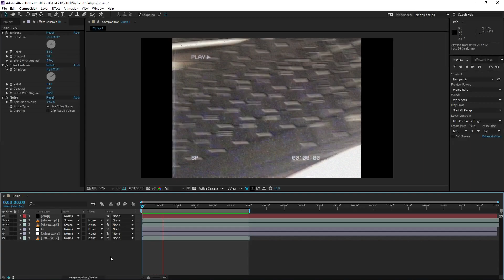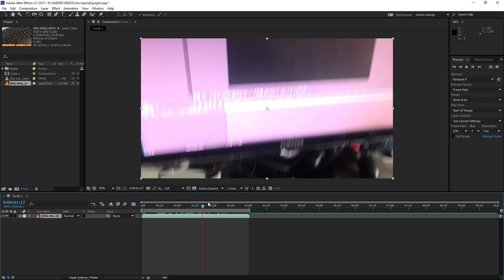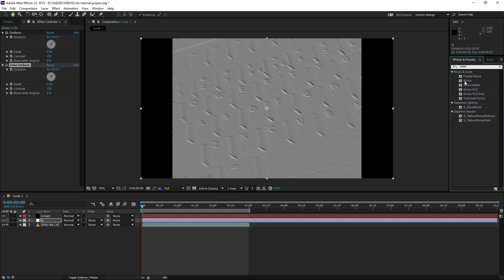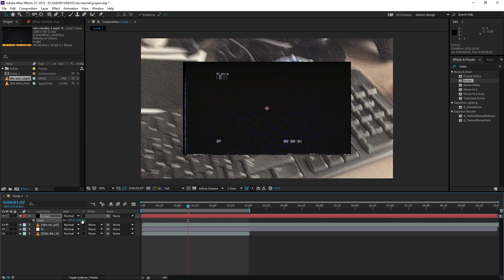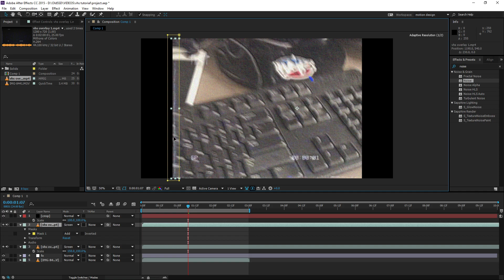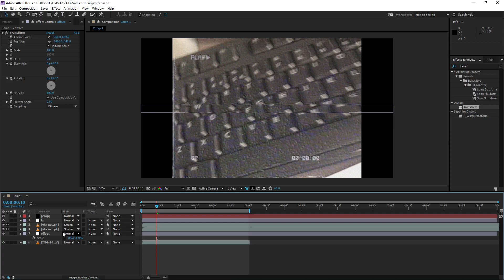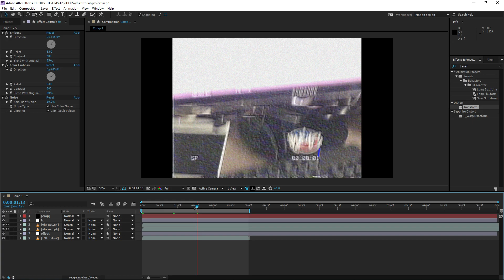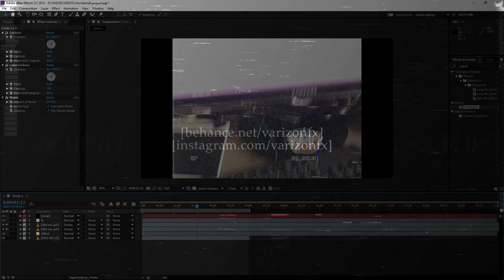How To Create a VHS Effect in After Effects!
If you want to learn FASTER by looking at my project files, reading my tips and using my stock footage, be sure to check out my new motion design pack, it is on SALE right now